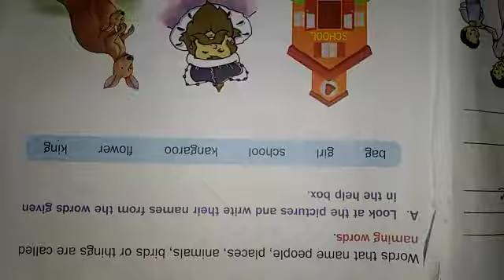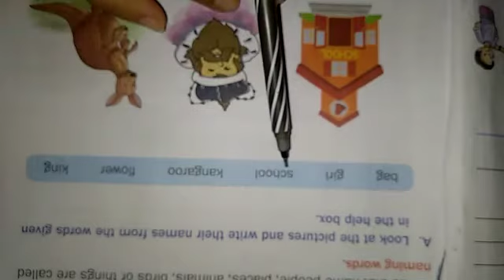CLASS 2 - ENGLISH : LESSON 1 - PART 3